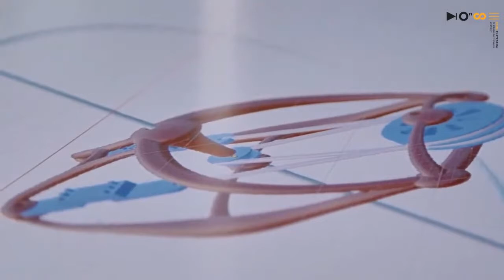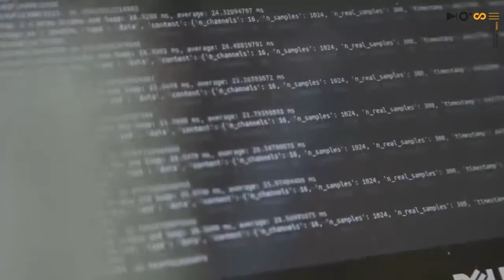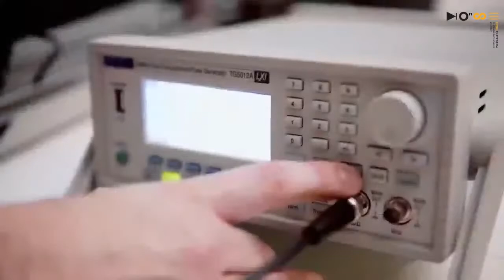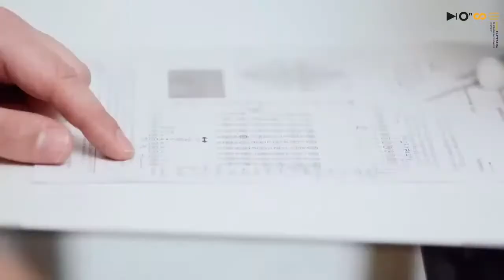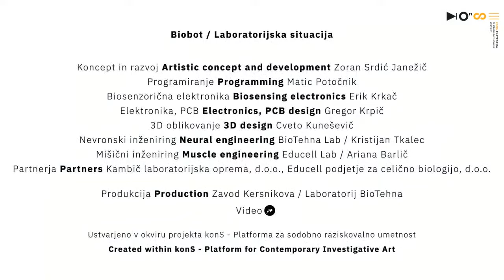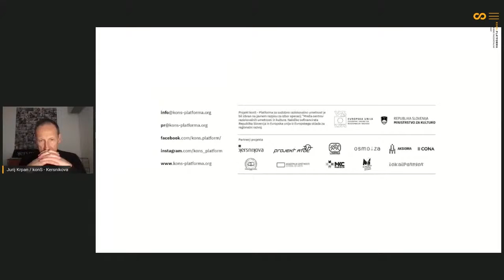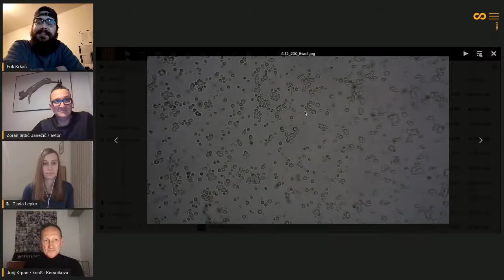modul konS ≡ Zoran Srdić Janežič / pogovor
Zoran Srdić Janežič se v svojem projektu "Biobot: Laboratorijska situacija" posveča tkivnemu inženiringu in razvoju robota z delujočo biološko mišico, ki premika telo. Na robovih umetnosti, ki z živimi materiali ustvarja nove oblike, nova bitja postavljajo ontološka in etična vprašanja o svojem statusu in o protokolih ravnanja z njimi.

V svojih predhodnjih projektih "Biobotu 1.1 in 1.2" je avtor zasnoval mehansko lupino biobota v različnih oblikah in ustvaril informacijsko zanko od gibanja botovega telesa, ki lahko služi kot vhodna informacija za nevrone, ki jo spremenijo in pošljejo nazaj v tehnološko telo. V naslednji fazi se prepleta kombinacija tehnološkega in biološkega: 'umetni' premični mehanizem ne bo več ločen od 'naravnega' tkiva. Biobot prinaša ne le nove materiale, temveč tudi nove procese v umetniške prakse in ustvarja nov umetniški jezik. Znanstveni in tehnološki razvoj uporablja na neznanstven način za umetniško zgradbo biološkega in tehnološkega telesa. Biobot je živa entiteta z lastno inteligenco in pravico do obstoja kot živo bitje.

Po video predstavitvi projekta je Zoran Srdić Janežič z Tjašo Lepko in sodelavci Erikom Krkačem, Kristijanem Tkalcem, Maticem Potočnikom ter moderatorjem pogovora Jurijem Krpanom, spregovoril o procesu in odgovoril na vprašanja.

Programiranje: Matic Potočnik | Biosenzorična elektronika: Erik Krkač | Elektronika, PCB: Gregor Krpič | 3D oblikovanje: Cveto Kuneševič | Nevronski inženiring: BioTehna Lab / Kristijan Tkalec, Tjaša Lepko | Partner: Kambič laboratorijska oprema, d.o.o.

Projekt konS - Platforma za sodobno raziskovalno umetnost je bil izbran na javnem razpisu za izbor operacij “Mreža centrov raziskovalnih umetnosti in kulture”. Naložbo sofinancirata Republika Slovenija in Evropska unija iz Evropskega sklada za regionalni razvoj.

// ENG
The project is dedicated to soft tissue engineering and developing a robot with functioning biological muscle which moves the body. On the frontiers of art that uses live materials to create new forms, these new creatures raise ontological and ethical questions about their status, new protocols of handling and question our attitude towards them.

In a laboratory situation, we are growing live neurons on a plate with electrodes which conduct an electrical signal. The signal is converted from analogue to digital, amplified and used for the manipulation of the Biobot’s movement. In Biobot 1.1 & 1.2, we designed the mechanical shell for the biobot in different shapes and with an information loop from the movement of the bot’s body, which can serve as information input for the neurons. This information can be retrieved, modified by the neurons and sent back to the technological body. In the next phase, the combination of technological and biological will be intertwined: the “artificial” moving mechanism will no longer be separated from the “natural” tissue. Biobot envelops a concept of bringing not only new materials but also new processes into artistic practices and from that emerges a new artistic language. It uses scientific and technological development in a non-scientific way for the artistic composition of a biological and technological body. Biobot is a small-scale living entity with its own intelligence and its own rights to exist as a life form.

konS ≡ Platform for Contemporary Investigative Art is a project chosen on the public call for the selection of the operations “Network of Investigative Art and Culture Centres”. The investment is co-financed by the Republic of Slovenia and by the European Regional Development Fund of the European Union.